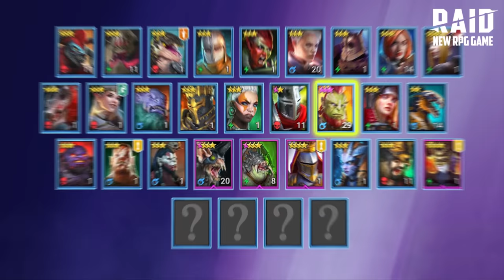Dwa PIEKIELNIE MOCNE Star Powery do BROCK'A ODBLOKOWANE w Brawl Stars Polska!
Zainstaluj Raid za darmo ::
Odbierz 💰50.000 srebra i zdobądź Darmowego Epickiego Bohatera 💥 w siedmiodniowym programie “New Player Rewards”.

Hello, hello, hellooo!
Dzisiaj przetestujemy sobie dwa Star Powery Brocka i sprawdzimy, który z nich jest lepszy!